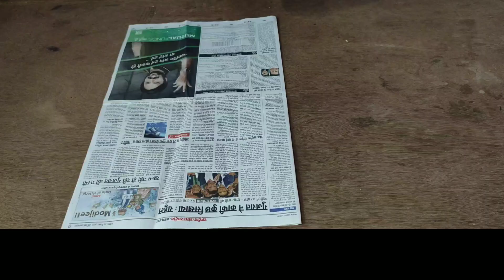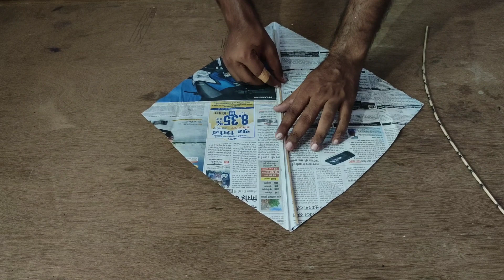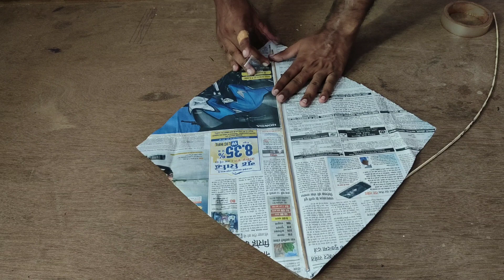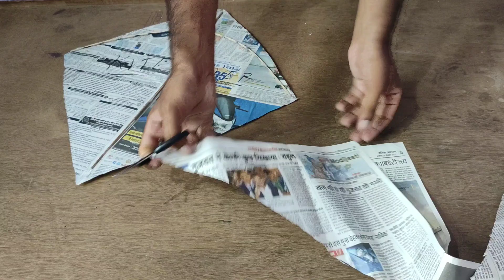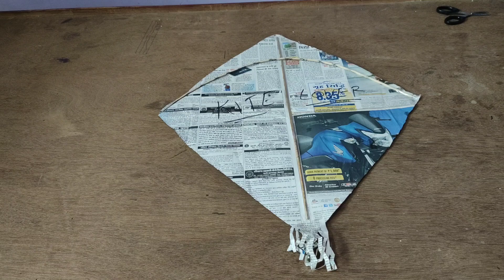खीच मार पतंग कैसे बनाए - How to make a Newspaper kite - Kite lover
Patang kaise banate hai - How to make a kite - पतंग कैसे बनाते हैं

# How to make Newspaper kite at Home - DIY kite by Kite lover

# MAKE BIG KITE AT HOME - NEWSPAPER BIG KITE - KITE LOVER

# How to make Kite by Newspaper || Newspaper kite at Home aslo Fly it || Kite Lover

# How to Cut Others Kite - Tricks to Cut others kite - kite lover

# Make BIRD KITE at HOME very Easy & Amazing || Kite lover

# दिल वाली पतंग घर में कैसे बनाए || how to make HEART KITE at Home || kite lovers

# How to make Stylish Kite by Newspaper Step by Step - Patang kaise bnaye

# Kite by help of Newspaper Step by Step - Patang kaise bnaye Step by step

# How to made kite Sticks at Home || Home made kite sticks || kite lover

# kite Making Tutorial :- How to make Eagle kite using Newspaper - kite Lover

# Newspaper Kite Tutorial || How to make Kite by Newspaper || Kite Lover

# Gift paper kite || How to make a GIFT PAPER KITE at HOME || Kite lover

# Polybag Kite Tutorial || How to make Kite by Polybag || Kite Lover

# Tie Kite Knots in Polybag kite | लिफाफे वाली पतंग में कन्ने कैसे बांधे | Patang Ke Kanne Kaise Bandhe

# kite  Making Tutorial :- Making kite By Help Of Poly Bag - लिफाफे से पतंग कैसे बनाए

# How to make kite or patang at home By Help Of Poly Bag

# How to fly a kite - kite flying tricks - Patang ko kaise udae - Kite lover

# पतंग में कन्ने कैसे बांधे | Patang Ke Kanne Kaise Bandhe | पतंग कैसे उढाये

# How to Tie Kite Knots | पतंग में कन्ने कैसे बांधे | Patang Ke Kanne Kaise Bandhe

# पतंग में कन्ने कैसे बांधे ये है एकदम सही तरीका

# How to make Kite at Home by Newspaper - अख़बार से पतंग कैसे बनाए - kite Lover

Search this title for our videos:-

patang kaise banate hain ,kite ,how to make kite ,patang ,patang banane ka tarika,पतंग कैसे बनाते है,

how to choose a best kite , how to fly a kite for the first time , Kite flying uttarayan 2019 , How to cut other Kite , Uttarayan Kite festival 2019, How to make Kite at home , How to make manjha at home, Patang ko Ghar pe patang kaise banaye , Dusaro ki patang kaise kaate , Uttarayan Kite flying , Monofillmanjha , Monogold manjha , China manjha , cotton thread , Patang me kanne kaise bandhe

Kite@lover